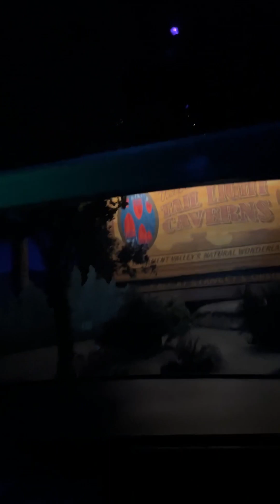Disneyland DCA Cars ride 07/01/2023